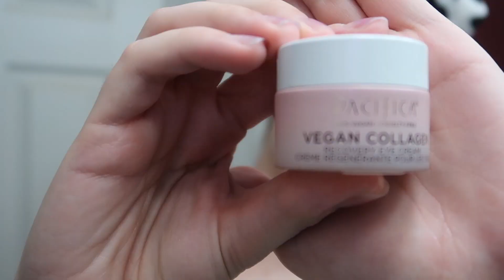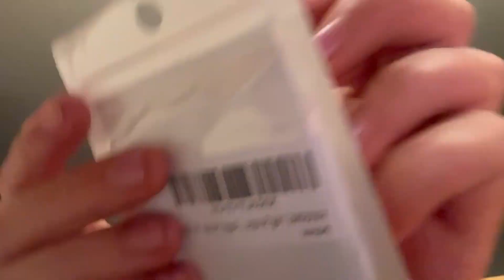23rd bday grwm vlog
Hey guys! Todays video is a little grwm vlog for my 23rd birthday! come along with me to treat myself to self-care and relax on my birthday! Enjoy :)

faq: ❕❔
what do you film with? canon g7x mark ii & iphone 14 camera
upload schedule? whenever i can